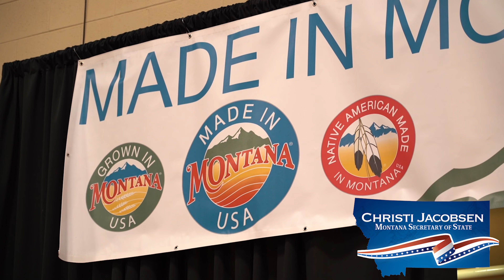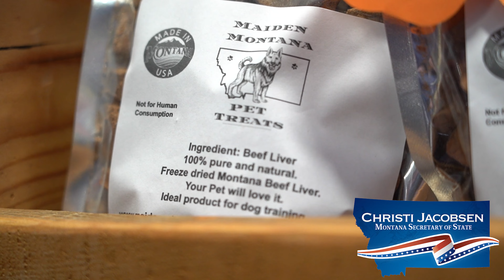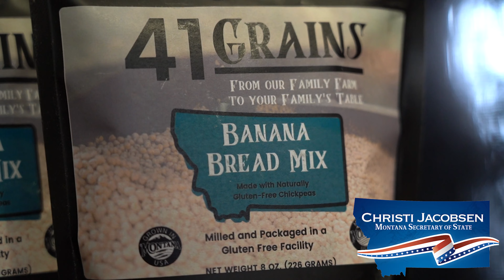Montana Business Spotlight: 2023 Made in Montana Tradeshow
In Montana Secretary of State Christi Jacobsen's latest Montana Business Spotlight, businesses from around the state gather in Helena for the latest Made in Montana Tradeshow.